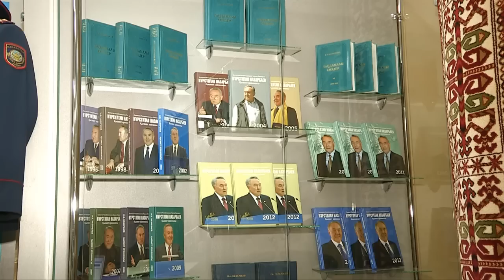Выставка "Первый президент Казахстана - мировые инициативы Елбасы"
Сегодня в областном краеведческом музее прошла выставка посвященная четвертьвековому юбилею Независимости страны. В рамках акции "Страна великой степи - 25 основ Независимости" здесь прошла выставка под названием "Первый президент Казахстана - мировые инициативы Елбасы". С экспонатами выставки, рассказывающей об историческом пути лидера нации познакомилась и наша съемочная группа.